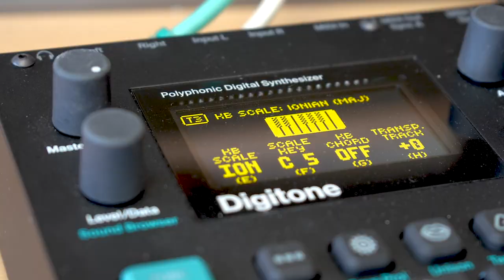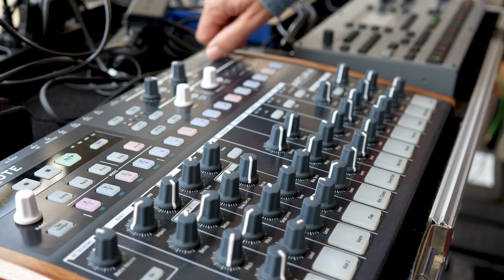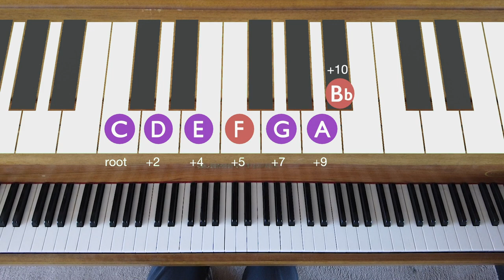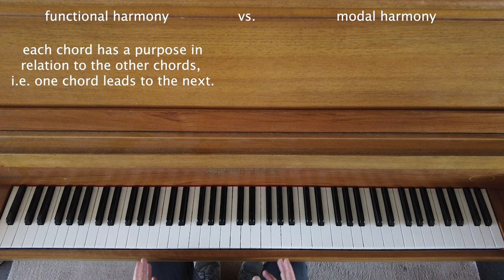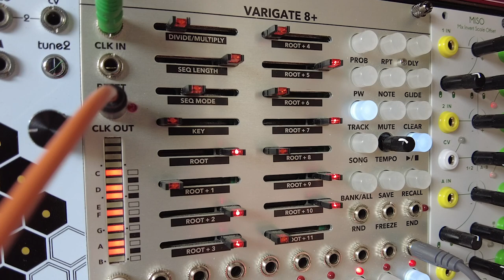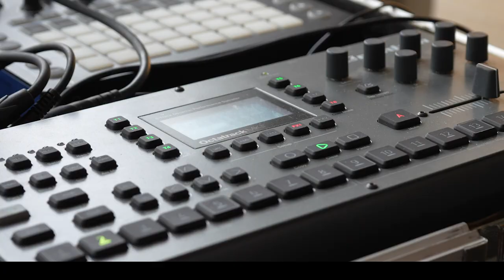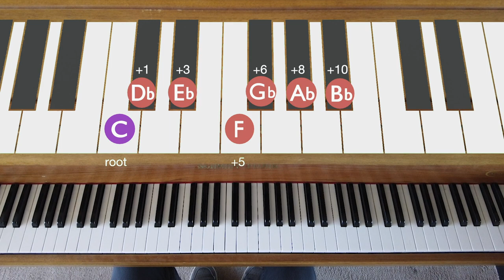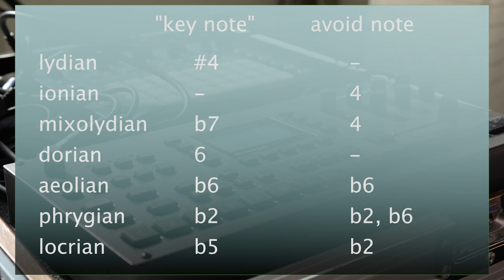Synths & Scales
In this video I'm going over the eight church modes trying to give you an understanding of how each of them sounds and explain why that is.

If your interested in a particular one use the time stamps below.

I'm putting the focus on using them with synths and electronic music pointing out advantages and disadvantages each of them might have when it comes to particular styles of music.

I also briefly touch on the subjects of avoid notes, modal and functional harmony and the pros and cons of deriving the modes from a major scale vs. circle of fifths.

0:00 Intro
0:31 What Are Scales?
1:51 Lydian
06:08 Ionian
08:34 Mixolydian
11:36 Functional Vs. Modal
14:14 Dorian
17:36 Aeolian
20:27 Phrygian
23:18 Locrian
26:16 Summary
26:56 Why In The Circle Of Fifths?
28:35 Take Aways